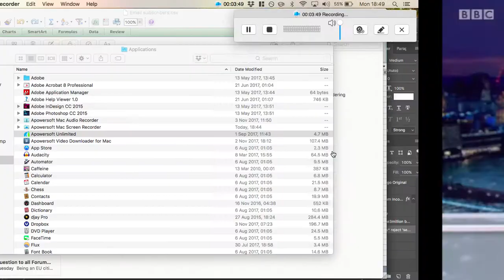the3million in Brussels Nov 13, 2017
Today, the3million was in the Belgian capital to get an update on the Brexit negotiations and present our alternative proposal to settled status to the EU negotiators.

A TV crew from BBC London came with us and covered our day trip so you'll see our team in action, alongside our colleagues of British in Europe. It's all about peopleB4politics!

At the end, the journalist revealed the BBC contacted the British Government who commented they were in touching distance of an agreement on citizens' rights.

This couldn't be further from the truth, as per our conversation with the Commission earlier.

including a 1-page summary pdf